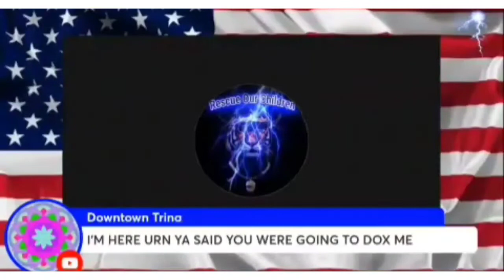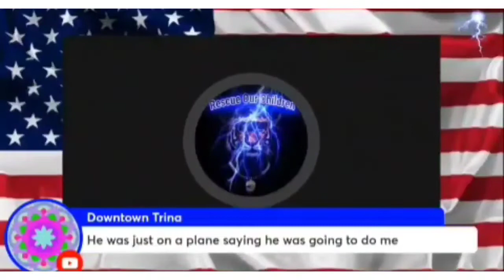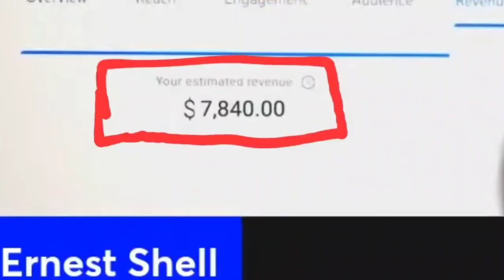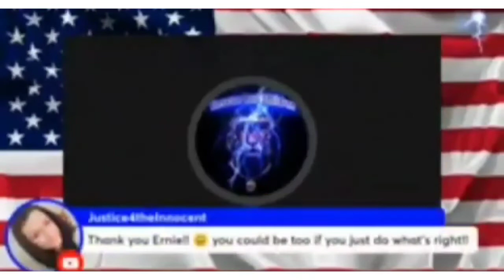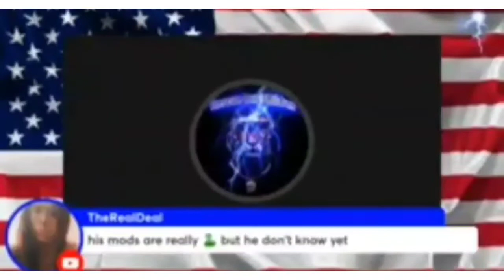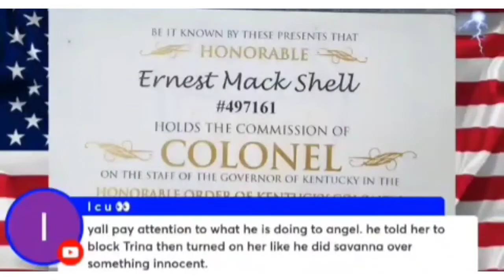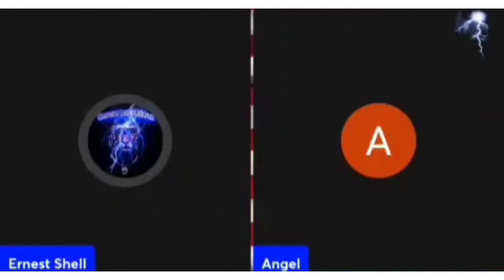Ernie doesn't trust his mods Pt2 of this morning's live.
I'm sorry for the bad audio, it wasn't like this when I was grabbing it. I'll get it fixed after this live! 🤦🏻‍♀️